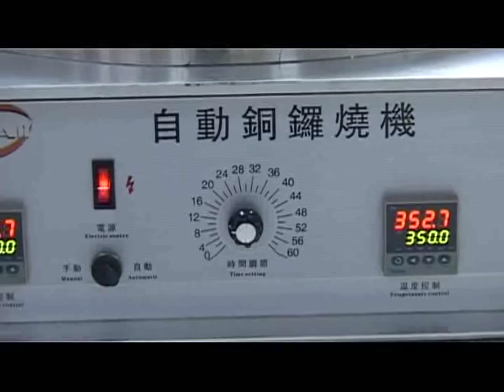Automatic Dorayaki maker/Automated pancake maker/automatic pancake making machine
We are the manufacturer of automatic pancake machine
My whatsapp is 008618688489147 and my wechat is wecan2010.My skype is gzwcsp.